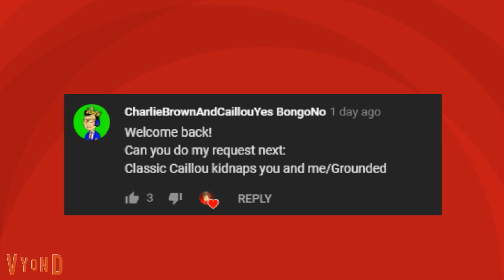Classic Caillou Kidnaps CharlieBrownAndCaillouYes BongoNo and I/Grounded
This video is rated PG-13 for COPPA compliance, and is not for viewing by younger children or those faint of heart.

Guest starring CharlieBrownAndCaillouYes BongoNo, who also requested this video! thanks for the request, and check out his chanel below!

Requests are always wanted.